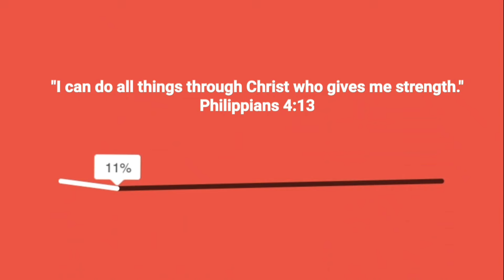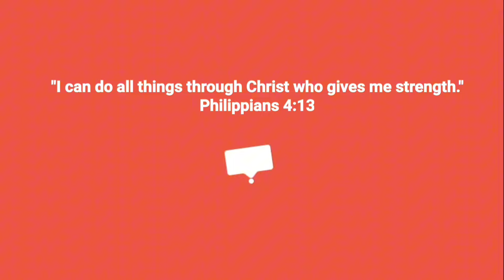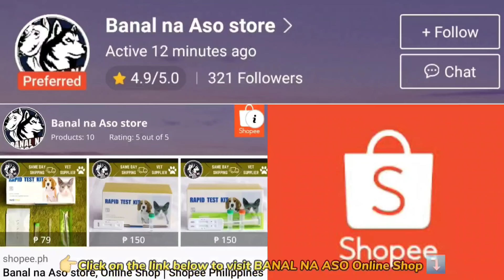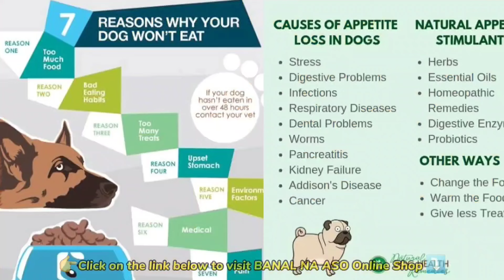PAUBOS SALE! SA BOCAUE PET MARKET LATEST UPDATE | MURANG LABRADOR, POMERANIAN, FRENCHIE, PERSIAN CAT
ASTIG NA BULLY BA ANG HANAP MO?! DAYO NA SA BOCAUE PET MARKER | KAKAIBANG GANDA NG EXOTIC LONG HAIR

Most recent update sa Bocaue/Pasig Pet Market. Pwede na kayo magpadeliver kung may nagustuhan kayo, nilagay na namin yung mga contact person at contact numbers na pwede nyong tawagan para sa inyong mga order.